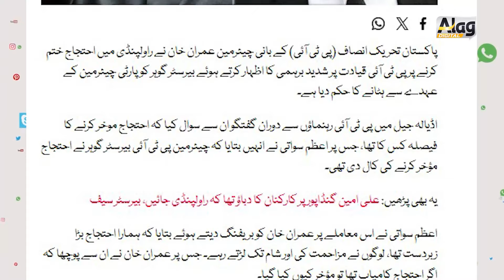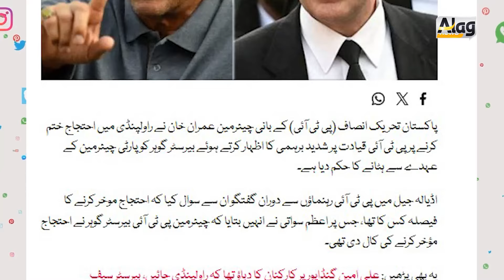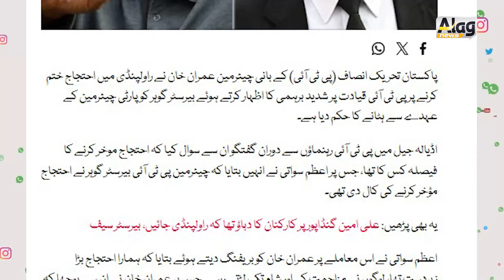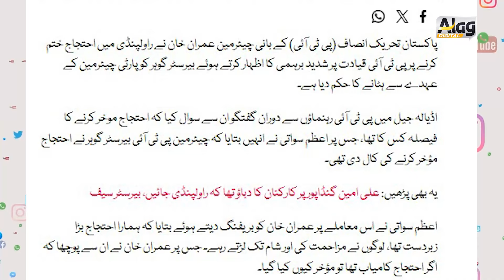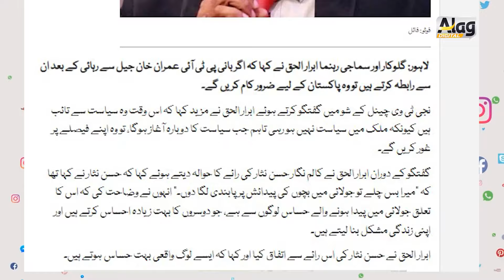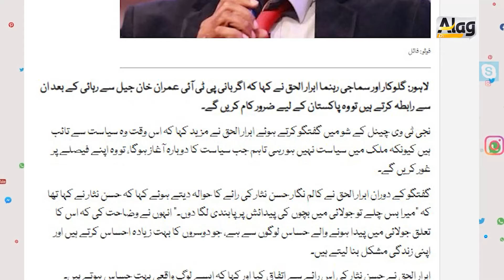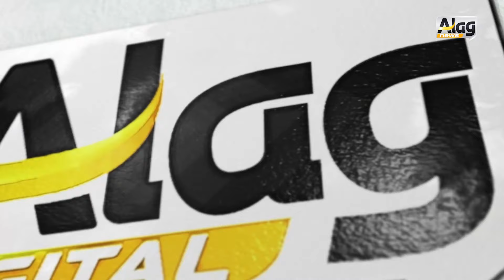بیرسٹر گوہر فارغ "ابرارالحق کی واپسی" عمران خان گنڈاپور سے بھی ناراض